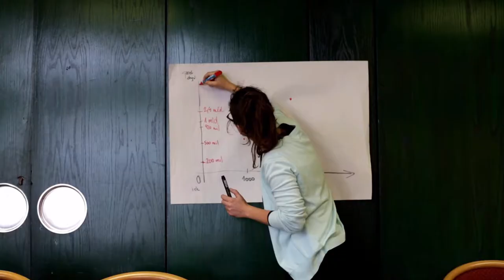Svetlejšia budúcnosť Slovenska - Zelená škola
Priateľské  vzťahy so žiakmi, pozitívna zmena myslenia a správania, zmysluplne využitý čas, nadšenie a optimizmus. To všetko sa spája so školami, ktoré sú súčasťou najväčšieho vzdelávacieho ekoprogramu na svete, programu Zelená škola.
Práve v škole by mal byť vytvorený priestor, kde mladí ľudia prostredníctvom zážitku rozvíjajú tvorivé a kritické myslenie a realizujú inšpiratívne riešenia environmentálnych a spoločenských výziev. Nadšenie pre tieto zmeny zdieľame aj my a preto sme sa v roku 2015 stali generálnym partnerom programu Zelená škola.